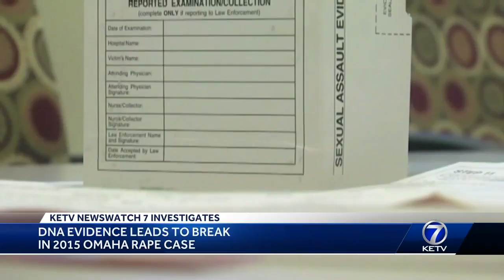DNA evidence leads to break in 2015 Omaha rape case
David Earl reports.